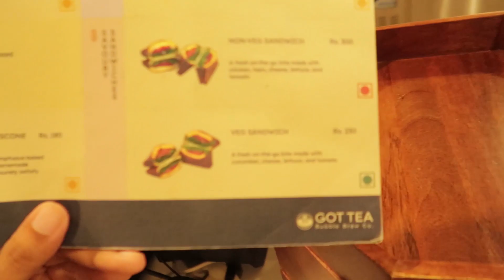TRYING BOBA TEA FOR THE FIRST TIME 🧋🥵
Bye now xx